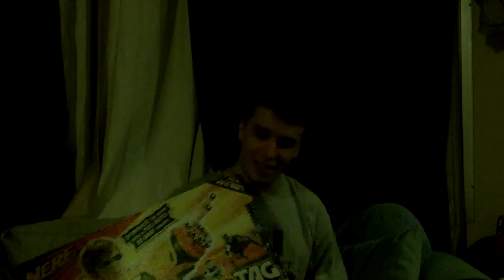Ryan's Family Graduation Party 2011 - TheDoughertyFamily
In which the Dougherty family celebrates Ryan's graduation on June 3rd, 2011.

This is the Official Youtube Channel of the Dougherty Family in Scottsdale, AZ!

1. Who Are You? (doo-doo, doo-doo)

We are just an average family showing what we do on a regular basis. We show videos of our birthdays, trips, accomplishments, school, sports, instruments, random acts, and anything else that we may find as funny, awesome, cool, or inspiring or educational.

2. Why do you do this?

We love what we do. We, like many thousands of other Youtubers, like to show what we do on a regular basis, to show what our family does, and hopefully for people to reflect on their own lives what they do and who they are.